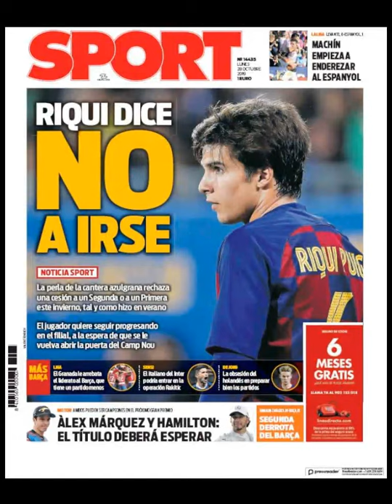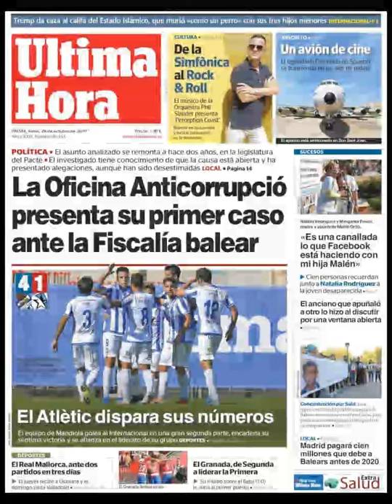Noticias Lunes 28 Octubre 2019 Principales Titulares Portadas Diarios Periódicos España Spain